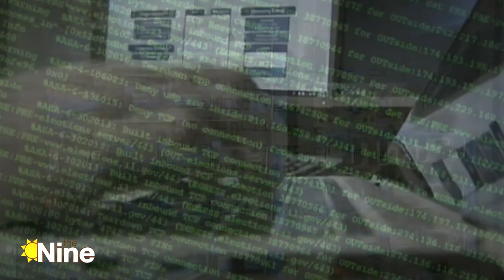Russian cyber attack has hit multiple federal agencies | The Nine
A recent Russian cyber attack has hit a group of federal agencies. Doug Luzader reports on this topic with Deena Centofanti.